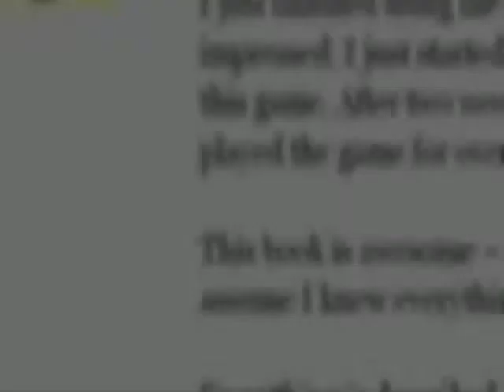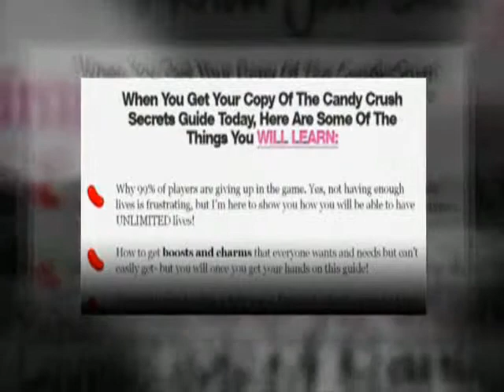Candy Crush Play Guide